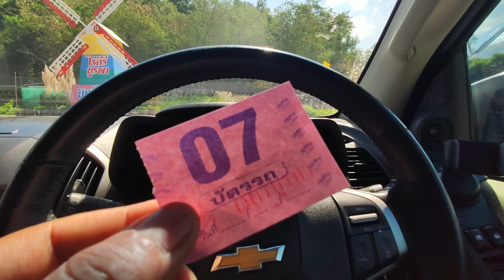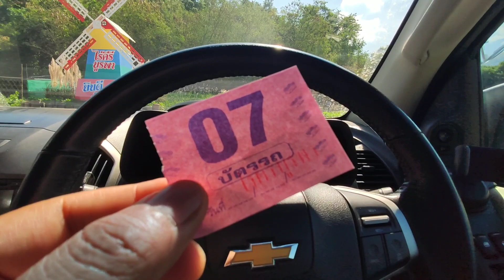ไร่คีรีบูรพา ทุ่งทานตะวัน ชลบุรี!!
ชลบุรีก็มีทุ่งทานตะวัน ถึงจะไม่ใหญ่มากมาย แต่ก็มีมุมสวยๆให้ถ่ายรูปแน่นอนจร้า!!

บันทึกวิดีโอเมื่อวันที่ 1 ธันวาคม 2562 ยังบานไม่เยอะ สุดสัปดาห์นี้ลองไปดูกันนะครับ

วันนี้เอาบรรยากาศมาฝากครับ.

คลิปหน้าไปที่ไหน อย่าลืมติดตามกันด้วยนะคร้าบ.

ช่องยูทูป ME TubeTH (มีทูป)

เพจเฟซบุ๊ค ME Lo (มีเลาะ)